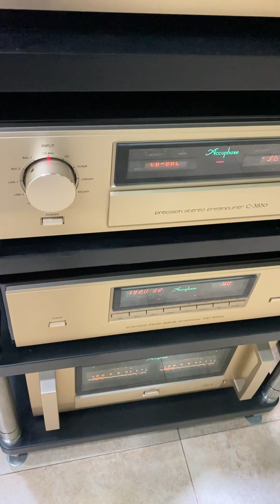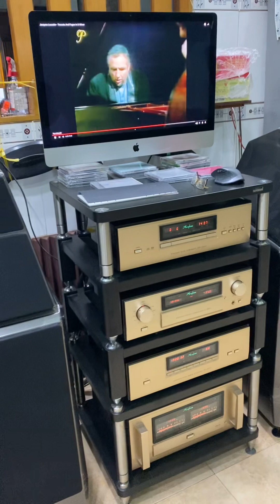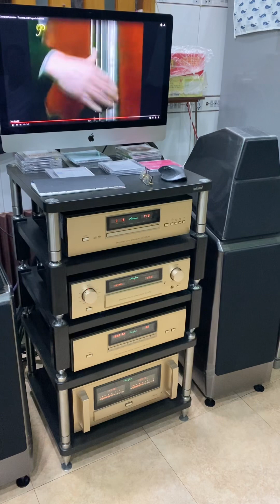A 75 accuphase 60w class A 💎💎 + Wilson Sasha daw 600w 💎💎 + C 3850 accuphase 💎💎 + Dp 1000